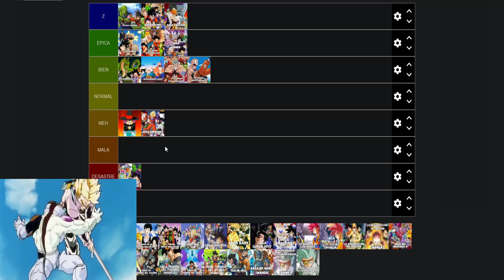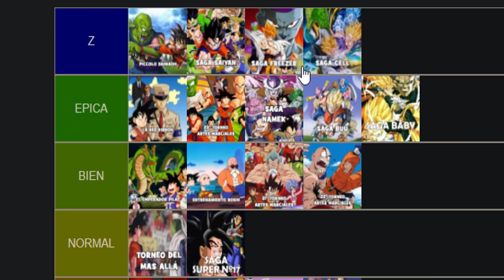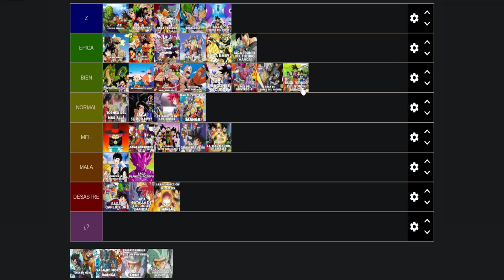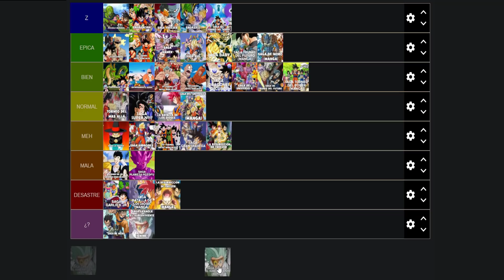TIER LIST | LAS MEJORES SAGAS DE DRAGON BALL [ACTUALIZADO]